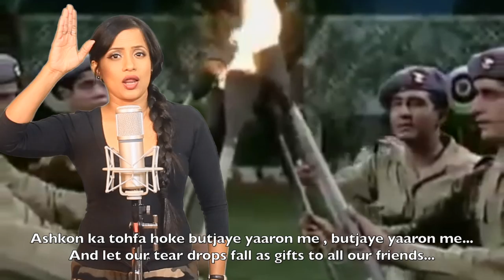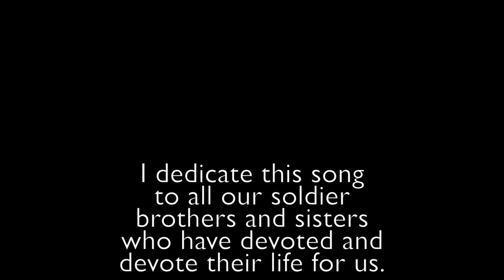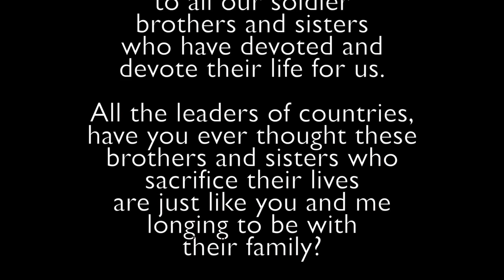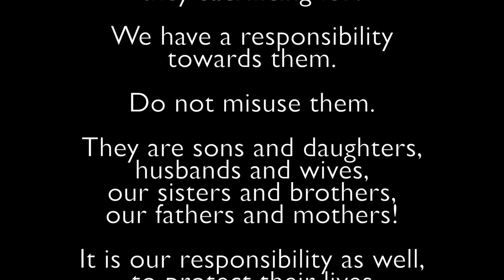Dil Karta O Yara Dildara by Radhika Rao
Cover for Dil Karta O Yara Dildara by Radhika Rao
Movie – Aadmi Aur Insaan ( Man & Human )
Originally Sung by –  Mahendra Kapoor,S Balbir, Joginder Singh Luthra,
Actors - Dharmendra, Feroz Khan, Saira Banu, Mumtaz,Johnny Walker & Others.

Full credit to original artists in the video.